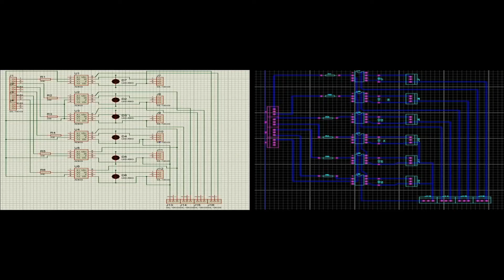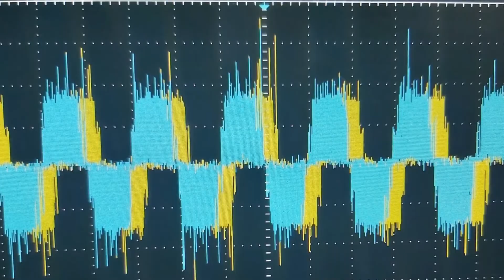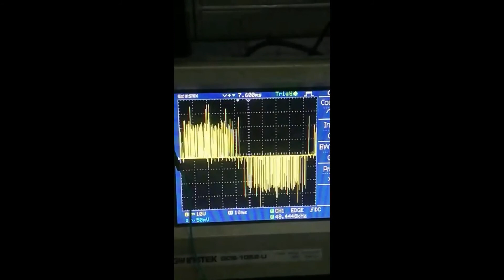2016 FYP 13: SOLAR POWERED ELECTRIC CAR